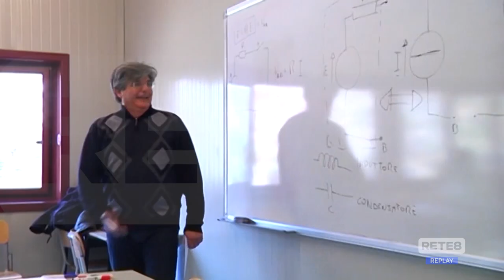Scuola - A L'Aquila la Cgil boccia il dimensionamento